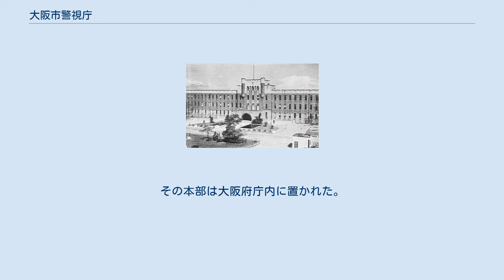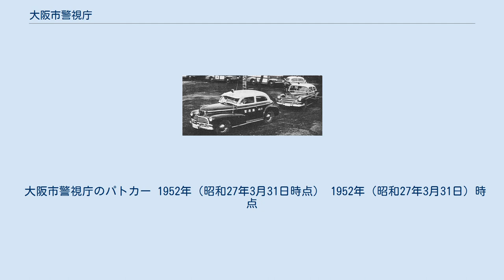大阪市警視庁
大阪市警視庁本部庁舎 大阪市警視庁（おおさかしけいしちょう）はかつて存在した大阪府大阪市の自治体警察である。
前身の大阪市警察局、後身の大阪市警察本部についても記述する。
 GHQの指示で制定された旧警察法に基づき、大阪府では1947年（昭和22年）12月21日に国家地方警察と各自治体警察が設置され、大阪市は自治体警察として大阪市警察本部（名称は大阪市警察局）を設置した。
その本部は大阪府庁内に置かれた。
初代警察長には鈴木栄二が任命された。
 府庁には国家地方警察の大阪警察管区本部と大阪府本部も置かれており、窮屈であったので、1948年（昭和23年）3月20日、大阪市警察局は本部を大阪市東区杉山町無番地（大阪城公園内）の旧・旧帝国陸軍の中部軍管区司令部庁舎（のちの大阪市立博物館）に移転した。
そして、翌年9月1日に大阪市警視庁と改称し、警察長は警視総監と称されることとなった。
 1954年（昭和29年）7月から新警察法が施行され、国家地方警察と自治体警察が廃止されることとなったが、大阪市警察も1年に限り存続することとなり、7月から大阪市警察本部に改称。
同時に長も警視総監から本部長（階級は警視長）に改称した（同日、国家地方警察大阪府本部と24市町村の各自治体警察は統合され、大阪府警察が発足した。）。
1955年（昭和30年）7月に大阪市警察も大阪府警察に統合された。
 大阪市警視庁のパトカー 1952年（昭和27年3月31日時点） 1952年（昭和27年3月31日）時点